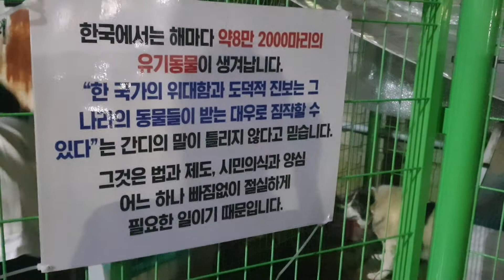유기견구조후..관리중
검둥이 ( 엄마)
점순이  (딸)
두모녀는  10여년전  개장수한테 끌려가는애들 이모가 두당 10만원씩해서
20만원주고 구조해서 관리중

똘똘이    (굴러온놈)
2년전쯤 키우던 분이 더이상 못키운다고
애들옆에 잠시 묶어두더니 주인놈 사라짐ㅜㅜ

좋은분들 여럿이 힘모아 애들 견사도 만들고 지금까지 관리하고 보살피는중..

생명은 소중합니다♡